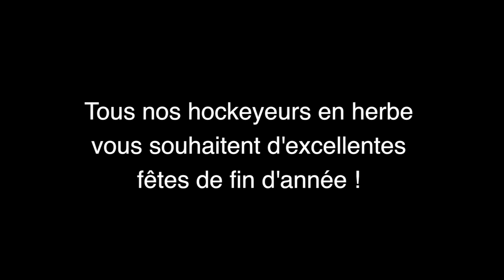8 décembre - Voeux 2015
Découvrez chaque jour une case de notre calendrier de l’Avent des Scorpions.

Prises de vue et montage : Loïc
Images : Eric
Scénario : Philippe et Manu